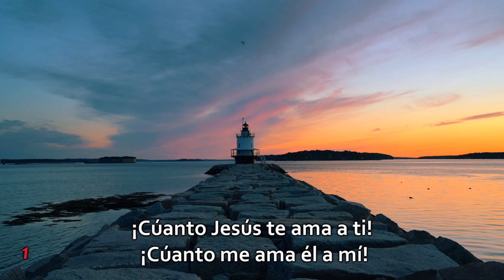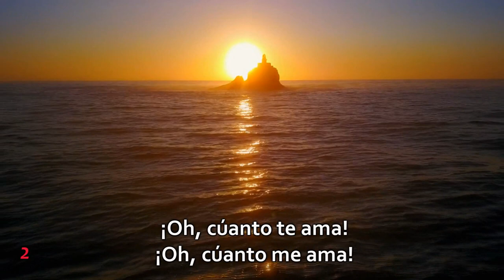¡Cuánto nos ama Jesús! Himno N° 123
Himno 123
¡Cúanto nos ama Jesús!
Letra: Kurt Kaiser.